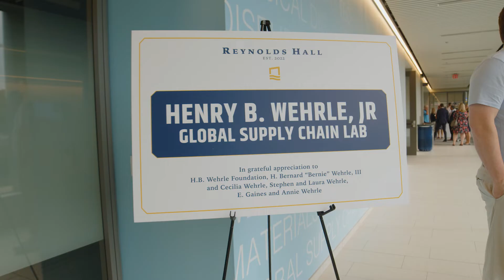The Ribbon Cutting of Reynolds Hall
A behind-the-scenes look into the August 26 grand opening of West Virginia University's new innovative home on the waterfront, Reynolds Hall.

The future of business education is here.